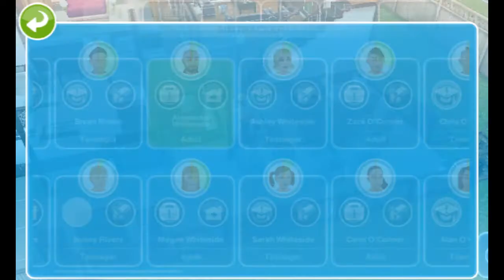Sims Freeplay - Ep.16 | DIY Homes: Peaceful Patio